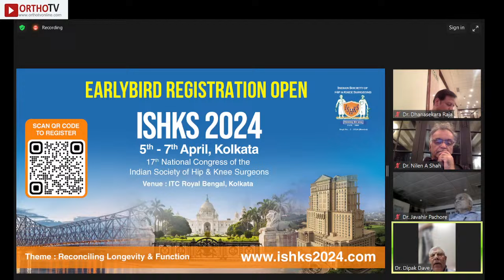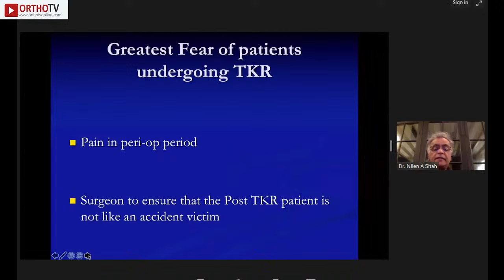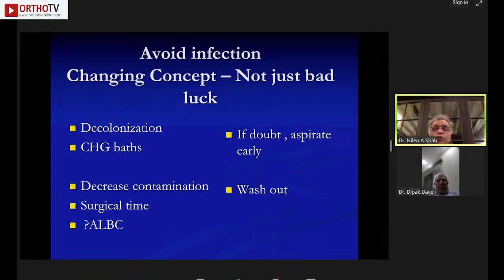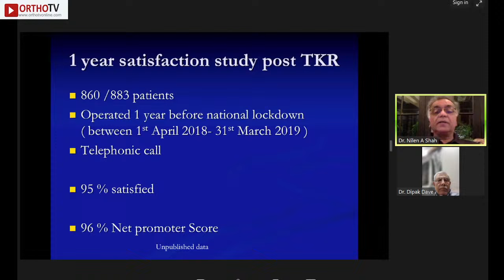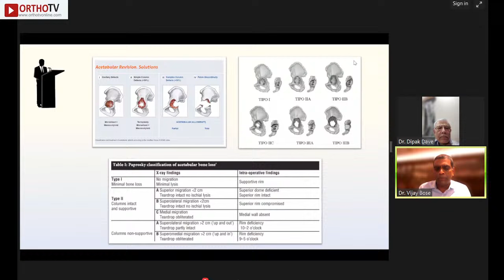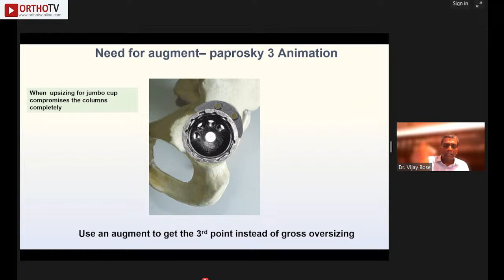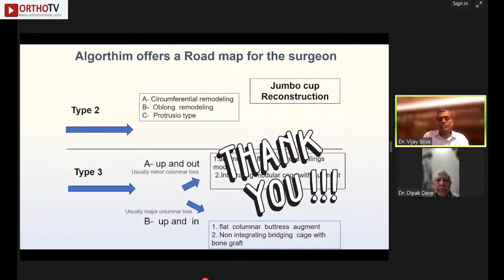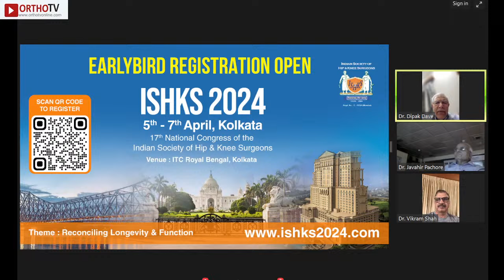ISHKS TEACHING PROGRAM – SESSION 5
🔆Date & Time : Saturday 9th December 2023, - 7.00pm - 8.30pm

🔆Topics & Speakers

▪️ Acetabulam in revision THR - Dr Vijay Bose, Chennai

▪️ Satisfaction after Knee Replacement - Dr Nilen Shah, Mumbai

👨‍⚕️Dr. Vikram Shah Managing Trustee

👨‍⚕️Dr. Dhanasekar Raja - Education Chair

👨‍⚕️Dr. Sharan Patil - President

👨‍⚕️Dr. Dipak Dave - Education Chair

👨‍⚕️Dr. Leo Joseph - Secretary